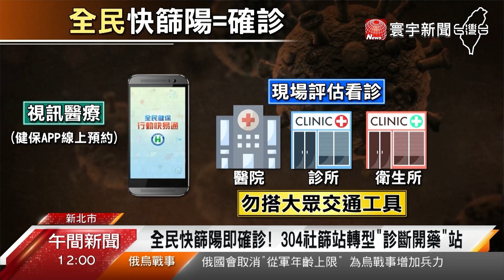全民快篩陽即確診！304社篩站轉型「診斷開藥站」@globalnewstw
全民不限對象，快篩陽即確診，26日上路，民眾可以自行預約視訊門診，或是自行到醫療院所，請醫師判定確診，而因應新政策上路，全國304個社區PCR篩檢站，也要轉型成診斷開藥站，醫福會執行長王必勝，今天也到第一線篩檢站了解轉型進度，北部3大車來速也將減少車道，改成徒步進入看診，這兩天轉型會陸續完成。